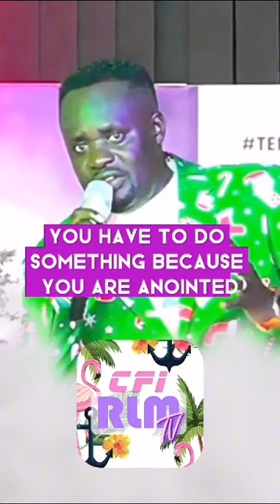GOD IS INTERESTED IN PRAYERS THAT CARRIES THE ASIGNMENT